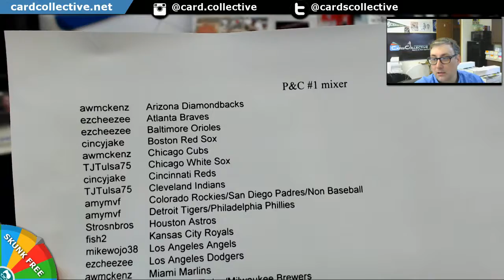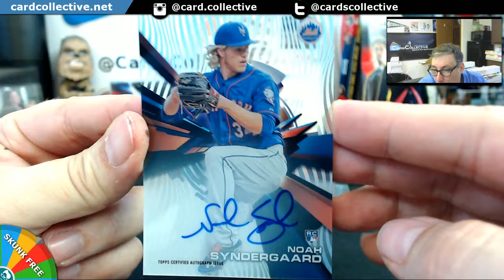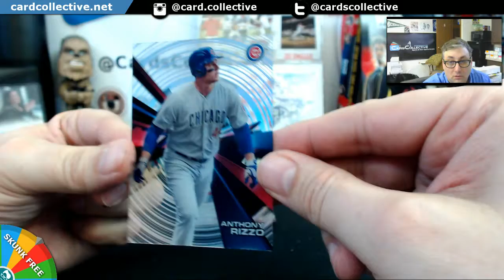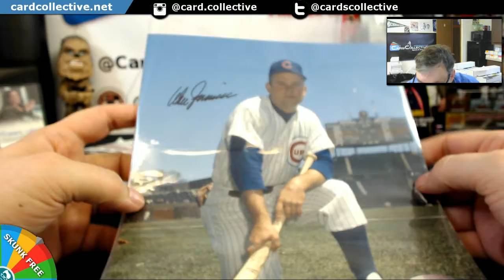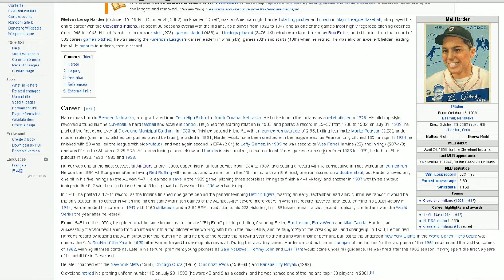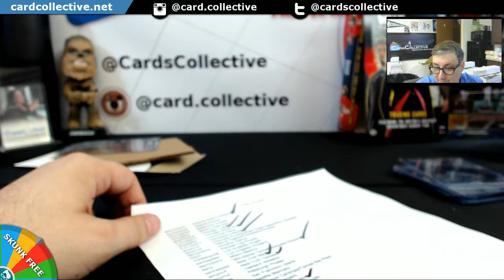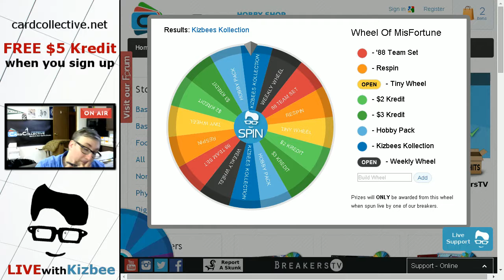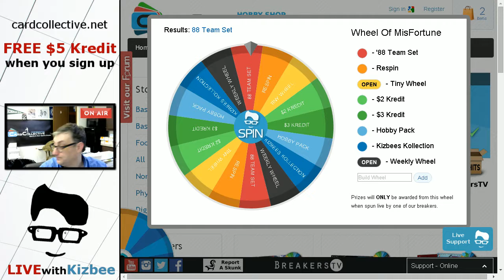Peanuts and Crackerjack Baseball 5 Box Mixer Break #1